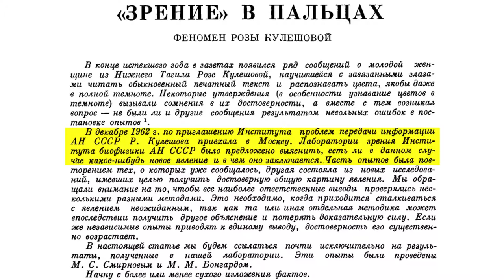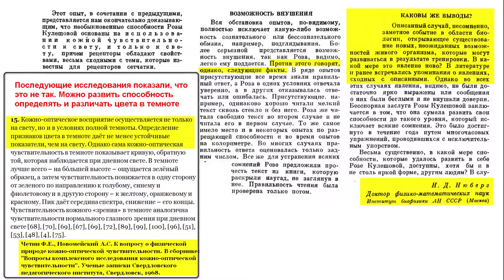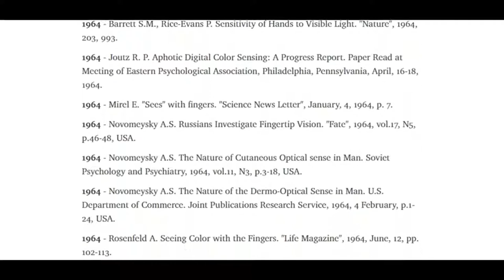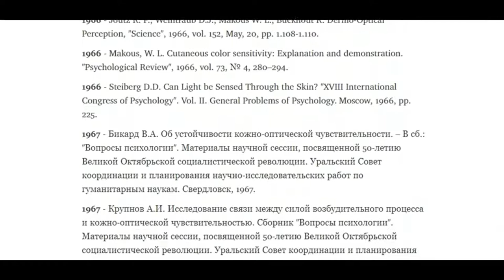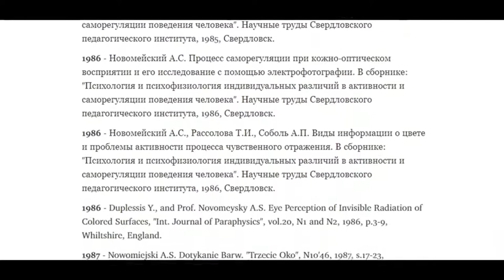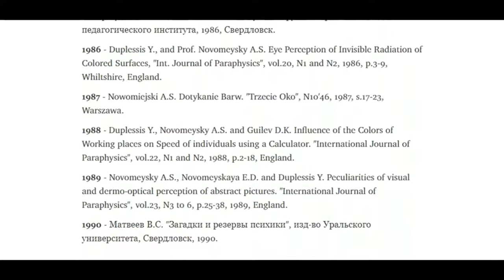Кожное "зрение". Результаты исследования в лаборатории зрения ИППИ АН СССР. Экстраокулярное зрение.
Выдержки из статьи заведующего лабораторией биофизики зрения Института проблем передачи информации Академии наук СССР Н.Д.Нюберга (исследование проводили М.М.Бонгард и М.С.Смирнов)

BTC bc1qw4jxftk3ff8y4z577yh07m950x686cq8meyru6
ETH 0xcc721D5e3B16A7BAd5b29B320e01d1f88C49b3B4

Персоны
Михаил Моисеевич Бонгард
Михаил Сергеевич Смирнов
Роза Кулешова
Николай Дмитриевич Нюберг